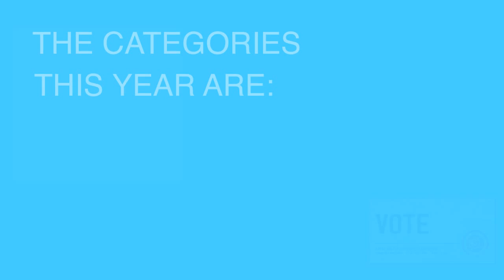Vote for the 2015 ACT Tribute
Vote in Person: Beachside entrance of the Palais des Festivals et des Congrès.